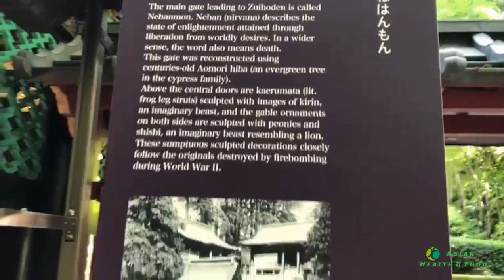Zuihoden Mausoleum Hokkaido 🇯🇵 Japan 🇯🇵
Zuihoden (瑞鳳殿, Zuihōden) is the mausoleum of Date Masamune, one of the most powerful feudal lords of the Edo Period. Masamune was the first in a long line of Date lords to rule over Sendai from Aoba Castle. His son and grandson, Date Tadamune and Date Tsunamune, are entombed in nearby mausoleums, while other descendants are laid to rest in less elaborate graves and tombs.

Zuihoden was designed in the ornate style of the Momoyama Period. It features intricate woodwork and a rich variety of vivid colors. Masamune's son and grandson are entombed in smaller mausoleums designed in the same style.

Massive cedar trees surround the paths in the area, and are meant to symbolize the long history of the Date clan. A museum beside the Zuihoden main building shows some of the personal artifacts of the Date family, and even some specimens of their bones and hair

Source Japan quide